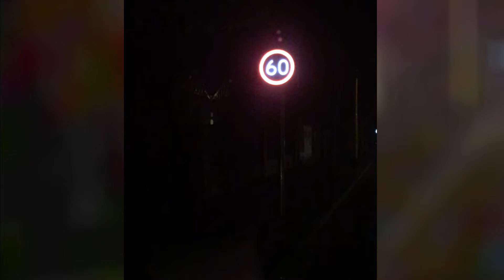Man commentates conflicting, confusing speed signs at Malvern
Sent in by Bernie